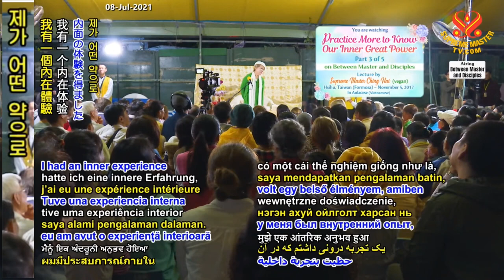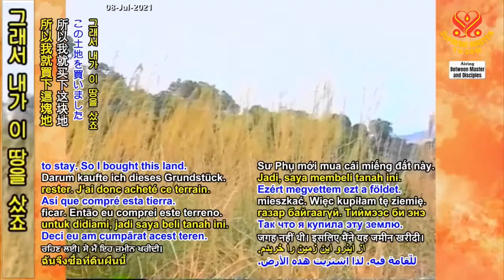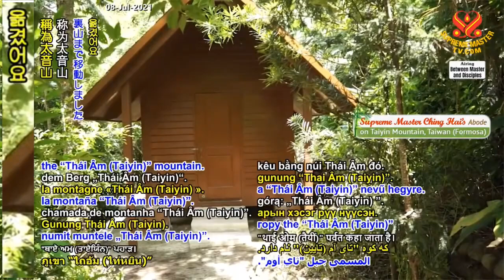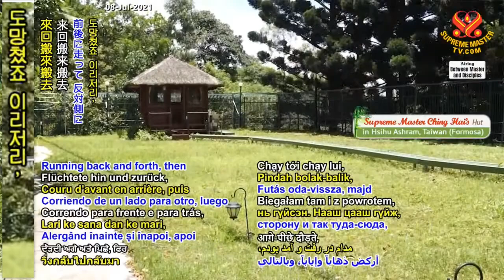(P.3/5) Càng Tu Hành Càng Nhận Biết Lực Lượng Vĩ Đại Bên Trong, (05 11 17) - Thanh Hải Vô Thượng Sư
( P.2  / 2 ) Lựa Chọn Tinh Thần Và Linh Hồn Từ “Con Đường Hoàn Hảo” Tiến Sĩ Anna Kingsford